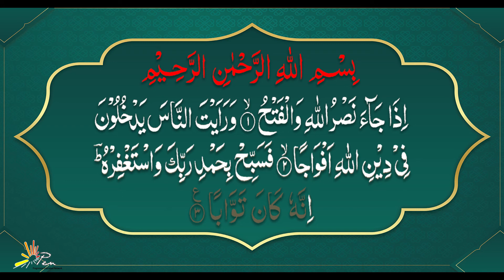Al Nasar I سورہ النصر I Grade 3 I SNC I Islamiat I PEN Academy